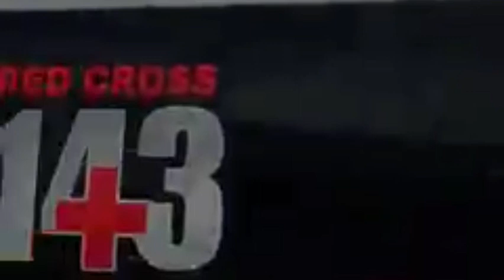SUNOG sa Brgy.Jalandoni Estate Lapuz Iloilo City (17March2023)